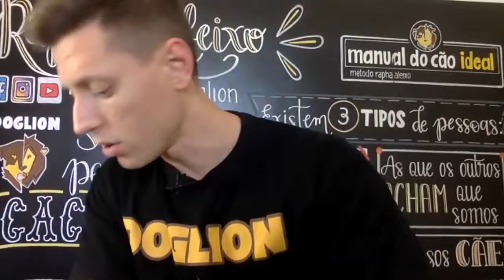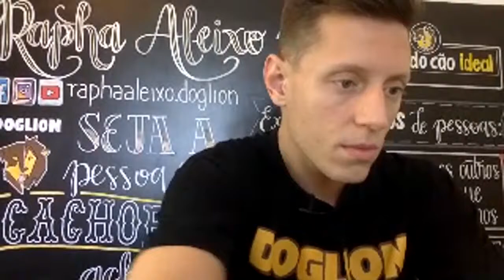#18 Notícia do Cão - Descubra o melhor esporte para você praticar com seu cachorro | PARTE 1